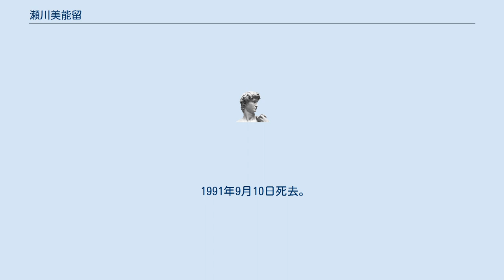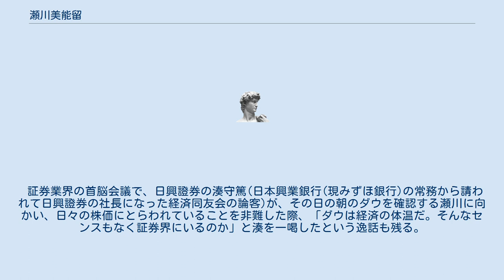瀬川美能留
瀬川 美能留（せがわ みのる、1906年3月31日 - 1991年9月10日）は日本の実業家。
野村證券元社長・会長。
 奈良県出身。
成器商業を経て、1929年に大阪高等商業学校・大阪商科大学高等商業部（現大阪市立大学）を卒業し、野村證券へ入社して、早くから営業担当者として頭角を現した。
戦後は、1946年に取締役、1948年に常務取締役、1952年に専務取締役となり、さらに1956年に副社長、1959年に社長となった。
 1959年に社長就任した後、1965年には調査部を独立させて、野村総合研究所を設立した。
右翼の政商児玉誉士夫に莫大な資金を送り込んでいたことでも知られる。
1968年からは会長を務め、1978年に取締役相談役に退いた後も、1986年12月には最高顧問となった。
その他、社外では日本証券業協会連合会会長を務める傍ら、瀬川学術振興基金を設立し、その融資を大阪市に寄付し、大阪市立大学証券研究センターをバックアップさせた。
その他には大和ハウス工業監査役、毎日放送取締役も務めた。
 1991年9月10日死去。
享年85。
子は二男二女。
長男の瀬川久雄は元柏そごう社長。
 1938年発足の野村證券株式係の初代主任。
当時の野村證券は、株式ではなく債券が主力商品だったため、非主流の社員とされ、戦後に野村財閥が解体されて公職追放が行われた際にとがめられることなく社内に残る。
同じ株式係発足時の課長代理が、財閥解体・公職追放後の最初の社長になる奥村綱雄だったため、奥村が社長になったときに常務に引き上げられる。
常務就任当時、42歳(引き上げた奥村は45歳)。
 1947年から1948年にかけて戦争により壊滅的な打撃を受けていた九州、中国、関東の配電会社(現在の電力会社)が資金調達のため増資を決定した際、金のない時代のため額面割を起こしていたこの増資の引き受けを、取締役営業部長だった瀬川が社長代理の奥村に向かって提言。
奥村も瀬川の提言を受け入れ、会社をあげたバックアップ体制を作った。
大手証券会社が引き受けに二の足を踏む中、瀬川が関東配電会社の主幹事を名乗り出て業界の注目を浴びる(当時の野村證券は、現在の規模とは異なり、せいぜい業界6、7位程度だった)。
このため、当時、業界トップの山一證券社長、小池厚之助から「山一が売り向かっても買いきれるのか」という脅し文句を投げられるが、瀬川はひるまず、堂々と受けて立つ旨の言葉を返すとともに、後に「営業の鬼」と恐れられる彼の豪腕をうならせ、結果的に他者の売り残しまで引き取って売り切ってしまう。
この結果、続く関西配電でも同様に最大の割当を受け、これも見事売り切ったことで、野村證券をあっという間に引き受け首位の座につけた。
また、この配電会社の株をリテール(個人顧客)に向けて販売したことにより、他の業界上位の証券会社とは異なる、企業同士の古いしがらみに縛られない足腰の強さと営業基盤を獲得している。
これが、野村證券が業界トップとして現在まで君臨する足がかりとなる。
 瀬川は、GHQが統治していた頃、「GHQにいたアダムス(トーマス・アダムス：GHQの金融専門官で、後の東京証券取引所の終身名誉議長)という男はサンフランシスコ取引所の業者だったそうだ。日本の取引所をサンフランシスコ取引所のセンスで作り直されては困る。東京証券取引所はニューヨークやロンドンより大きくならなくてはならん。あらゆる商売ができる可能性をもたなくてはならんのだよ」と当時、證券業界の長老たちも恐れていたGHQを批判し、長老たちをけん制した。
 また、瀬川は、当時の大蔵省や各種法規により守られながら金融業界を牛耳る銀行を敵対視し、証券業界首位になるだけでなく、銀行を超えることも目指した。
1962年に、前年までの株高が崩壊して株の値が下がり続ける中、彼の二代後に社長になる田淵節也(当時法人営業の部長)を呼んで、株式総括部の発足を指示し、その部長に田淵を任命。
「損になってもいい」と伝えて、野村證券が保有する株式のすべてを売却させた。
この決断により、その後に訪れるケネディ大暴落の中、野村證券は無事生き延びることができた(野村の売りに対し、買い向かった山一は日銀特融を受け、業界の首座から陥落)。
 証券業界の首脳会議で、日興證券の湊守篤(日本興業銀行(現みずほ銀行)の常務...